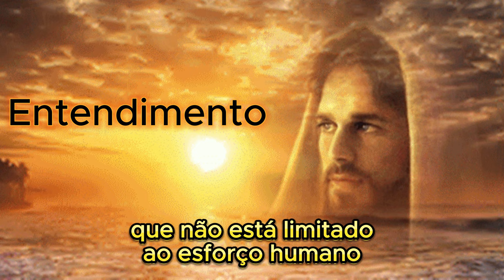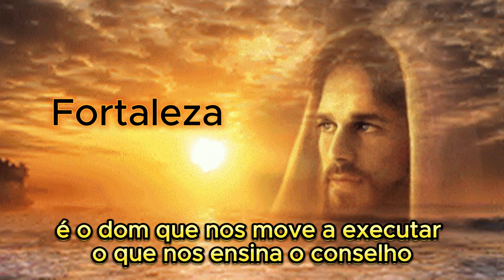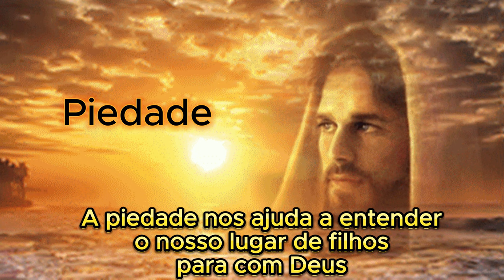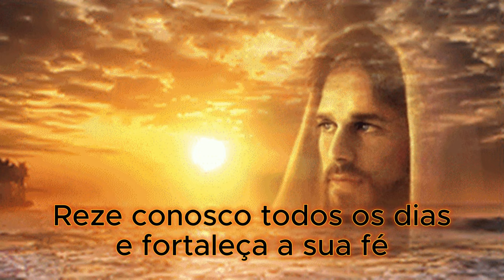Quais são os Dons do Espírito Santo?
Olá irmão e irmã! A paz!

Vamos aprender hoje sobre os sete Dons do Espírito Santo, que nos edifica e fortalece nossa fé em Deus e Jesus Cristo!